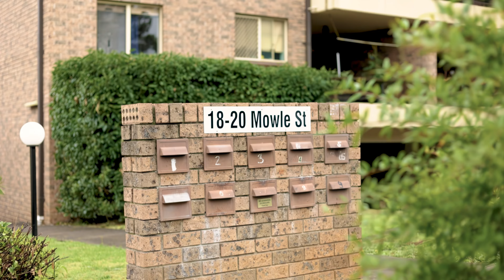7/18 Mowle Street, Westmead